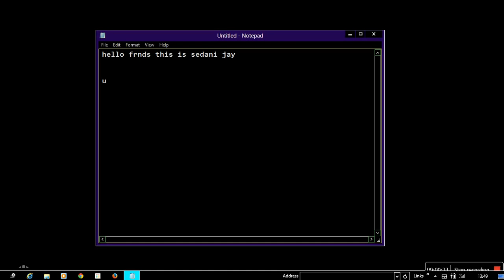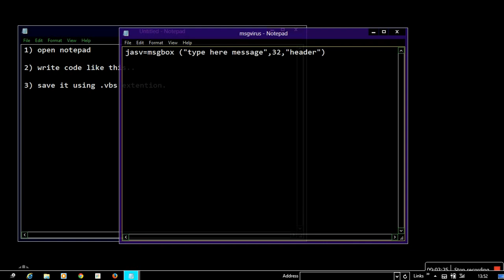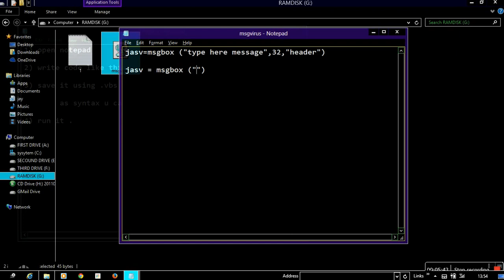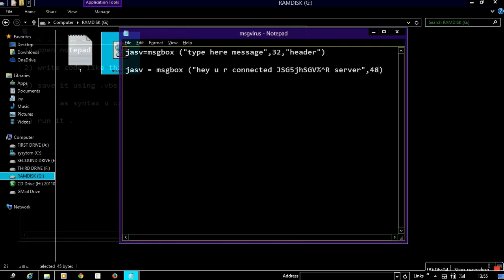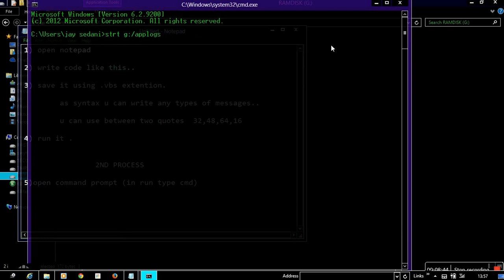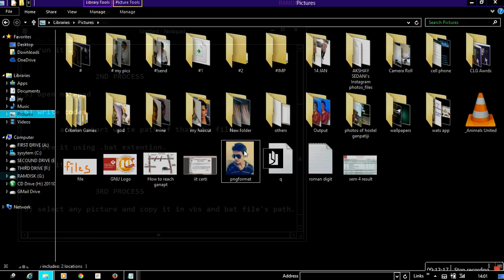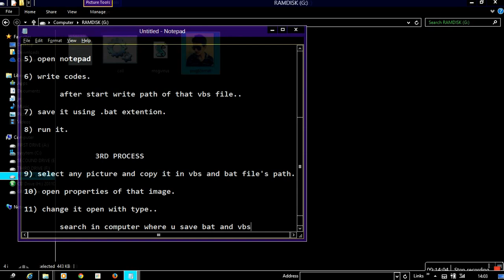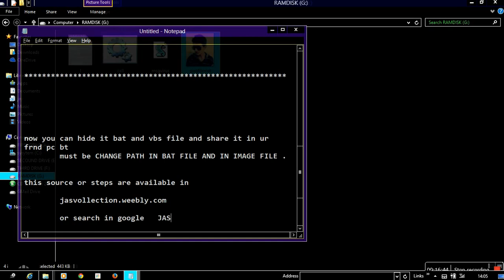How To Bind A Virus With Image [2015]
Tutorial with Notepad Writing.
This for prank our friends with image.Also We Can Use This Via MP3 and MP4. This image have virus in it's background.
You can learn to create it via this video easily.